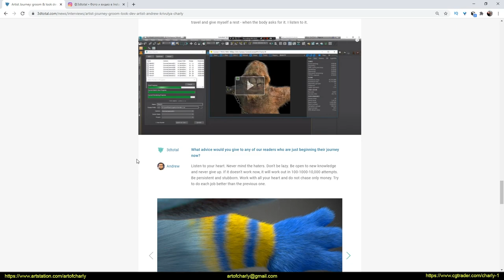3D Total Interview 2021: Artist Journey: Groom/Lookdev artist - Andrew Krivulya Charly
In this video - I'm just announcing the good news about a new interview with me for 3DTotal.com